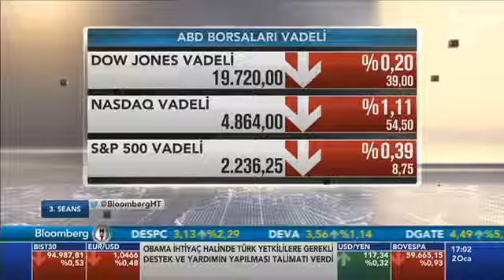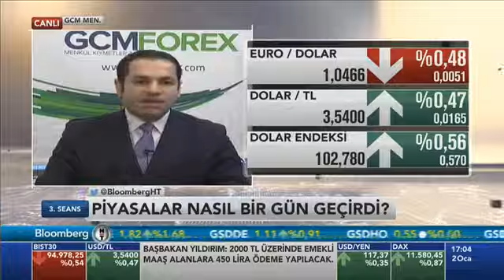02.01.2017 - Bloomberg HT - 3. Seans - GCM Menkul Kıymetler Araştırma Müdürü Dr. Tuğberk Çitilci